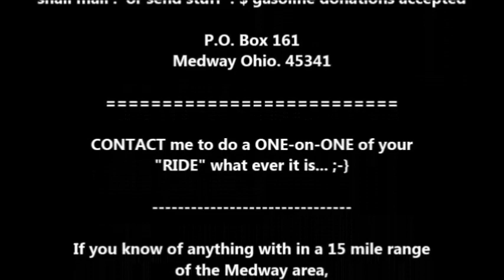Places I'll try to be, AUG. 10th. & 11th.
The plans on places to be for another AWESOME weekend of "RIDEs"

15 minute video of your "RIDE" on DVD, FREE!  ?? ??